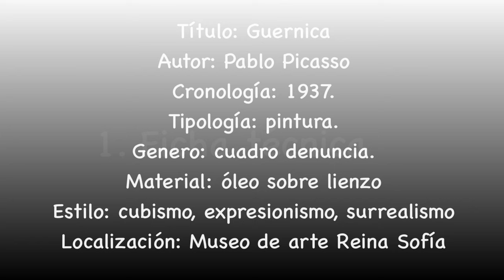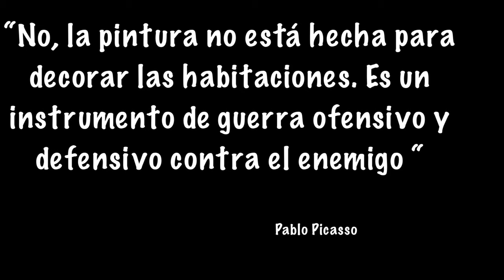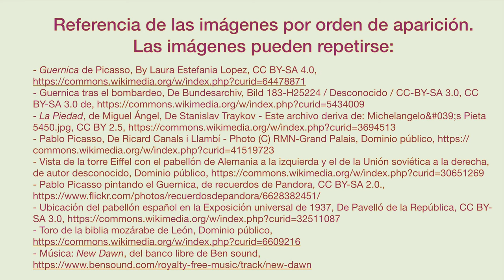COMENTARIO DE LA OBRA: GUERNICA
En el vídeo se hace el comentario de la pintura de "Guernica" , de Pablo Picasso. Es una imagen de las seleccionadas para el examen de EBAU en la Región de Murcia.